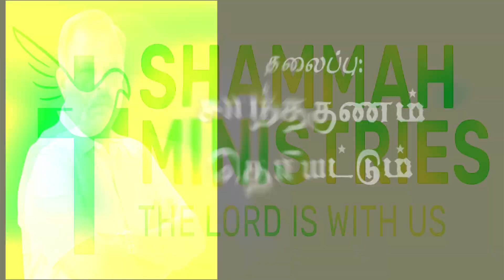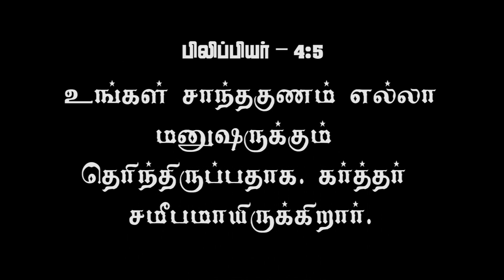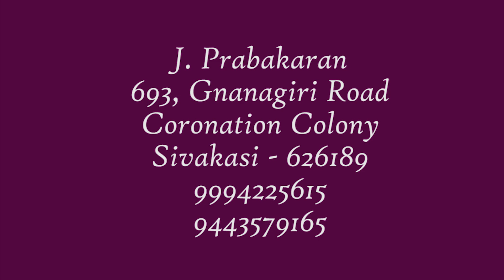Bro Prabakaran I JTK TV I 08/10/2024